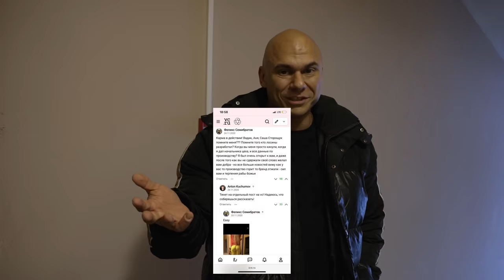Поджог! | Сожгли квартиру владельца ООО "Бона Файд Групп" | На месте событий | Руслан Халецкий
Друзья, сегодня выпуск не о бодибилдинге, а о том как делят бизнес в 2021 году.
Казалось бы 90-е уже давно закончились и в 2021 году такое невозможно, но мы видим обратное.
Сожгли квартиру владельца ООО "Бона Файд Групп"
Мы решили разобраться, в чём же дело и кто такое мог устроить.